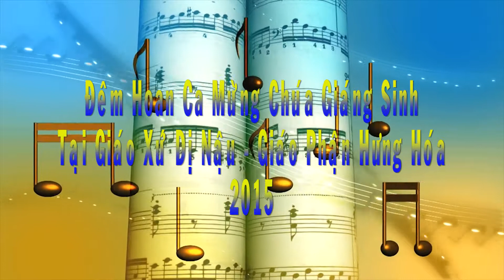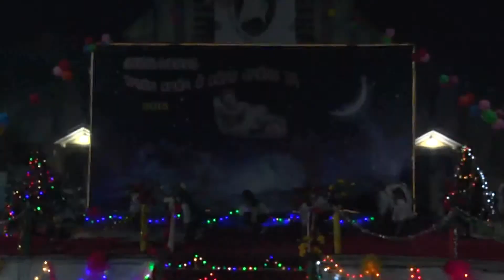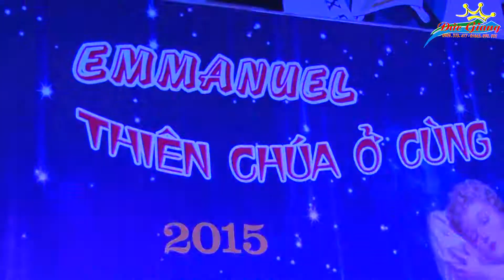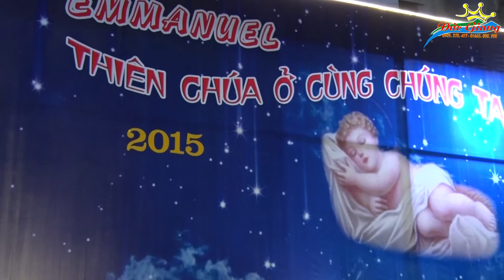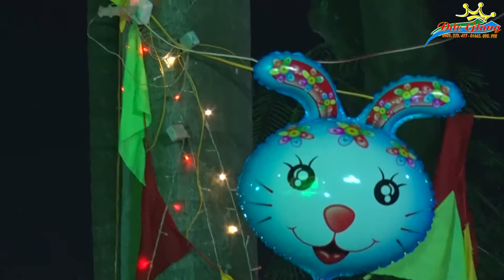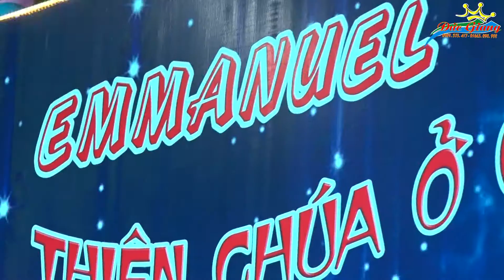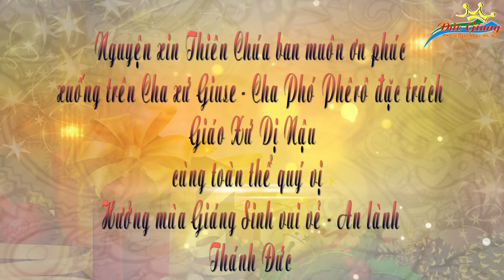DEM HOAN CA MUNG CHUA GIANG SINH GX DI NAU 2015